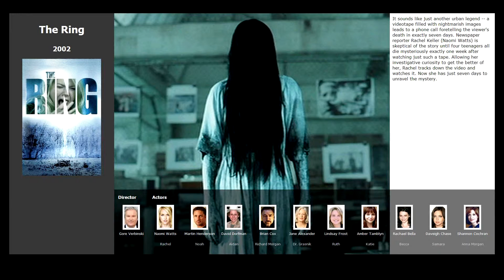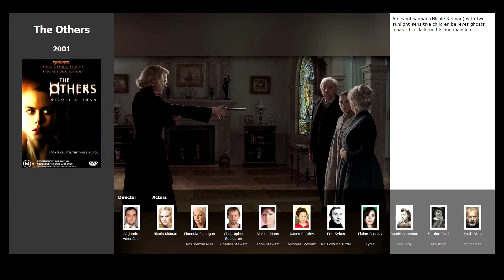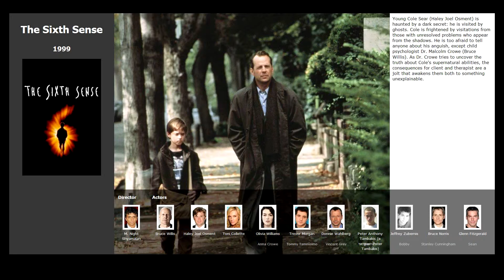Top 6 movies like The Uninvited (2008)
Movies similar to The Uninvited (2008):

00:08 Shutter Island (2010)
00:46 The Skeleton Key (2005)
01:23 The Ring (2002)
01:56 The Others (2001)
02:08 Fight Club (1999)
02:42 The Sixth Sense (1999)